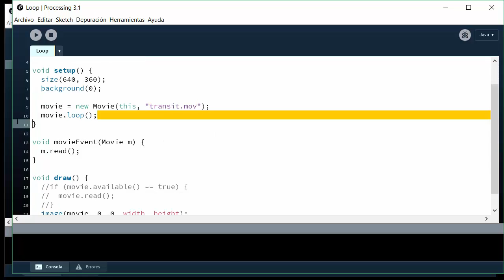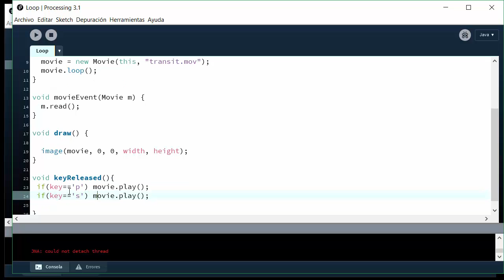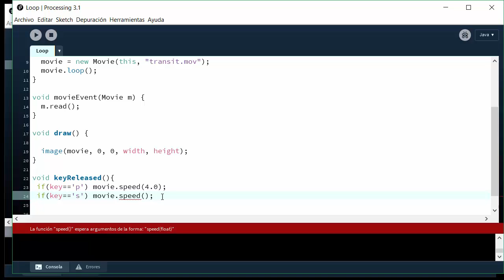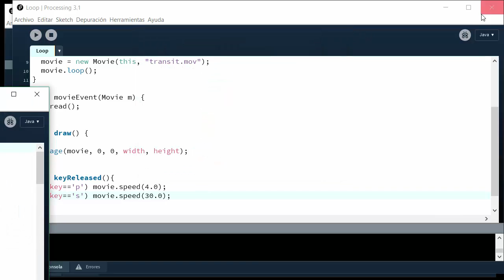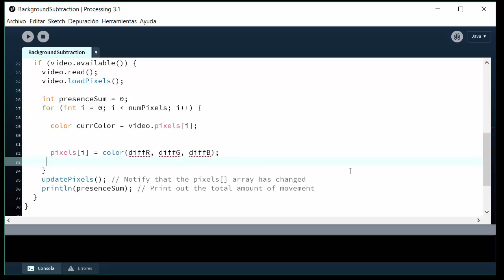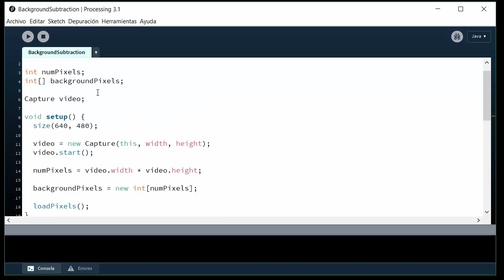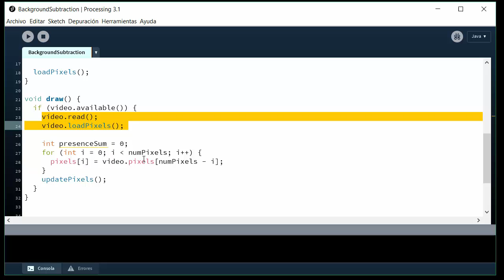[LBR007] - REC207 Reproducción de vídeo y captura de vídeo